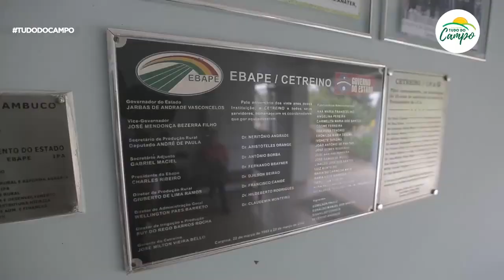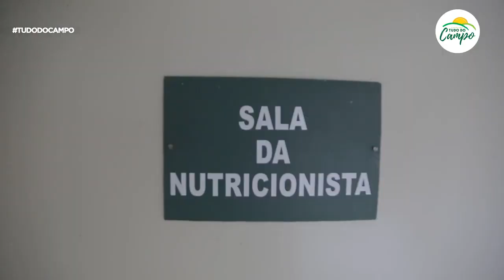CONHEÇA O CETREINO DO IPA, EM CARPINA